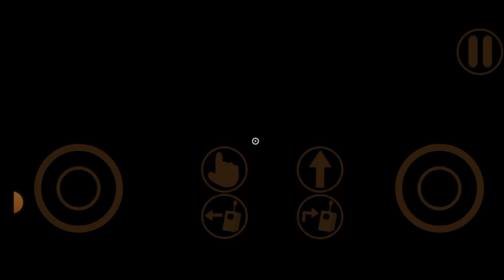Garten of Banban: Chapter 1 - Full Mobile Game Walkthrough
Banban’s Kindergarten was once the go-to kindergarten for any parent who needed their children to attend a reputable learning facility. This was the case until everybody within the place suddenly vanished on a seemingly normal day, and now you must explore the establishment and find out what happened.